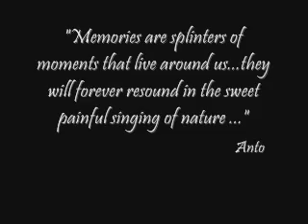Anto - Last Kiss In The Melting Snow -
...::: READ ME :::...